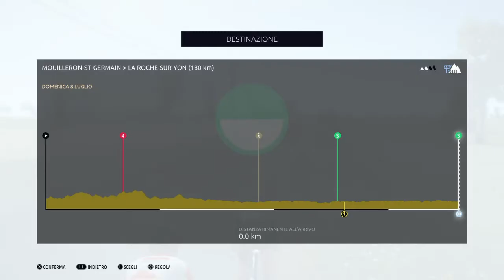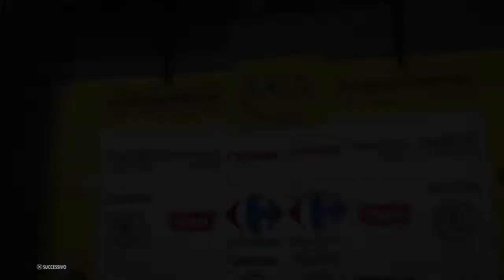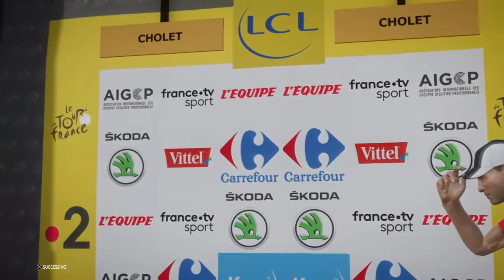TOUR DE FRANCE 2018 CON ARU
Canale video live su più giochi